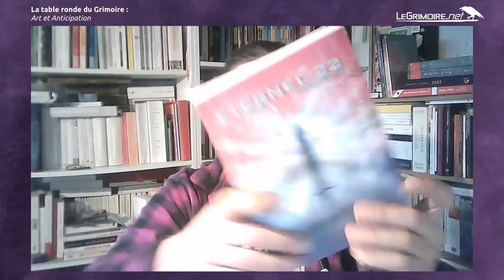Art et Anticipation - 📚 La table ronde du Grimoire 🎤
Animée par Olivier Portejoie, cette table ronde présentera des interventions de différents participants au prix Mille Saisons, sur le thème "Art et Anticipation". Les auditeurs pourront poser leur questions aux auteurs directement dans le chat.

00:00:00 - Introduction

00:02:57 - Célia Ibañez : L‘anticipation dans le young adult

00:20:54 - Pascal Fodor : Art et anticipation, un pléonasme ?

00:29:19 - Pierre Taranzano : Bande-dessinée, cinéma et anticipation

00:42:04 - Yvan Barbedette : Art, jeu-vidéo et paradoxe de Fermi

00:54:57 - Gaëtan Maran : Dystopies & utopies au cinéma

01:05:21 - Maxime J. Richard : Les écrivains des mondes possibles

Le champ de nos consciences est déterminé par une idéologie funeste et apocalyptique. Celle d'une mort annoncée, d'un précipice dont le fond est une servitude volontaire aux principes d'une réalité imposée par des préceptes et des règles. C'est normal...Comme si le mal était le Nord qui orienterait notre part d'humanité. Sommes-nous si bêtes ?
L'imaginaire, sa fonction, est de construire un pont dans le présent, une représentation du réel où les contraintes de la double injonction bien et mal sont les piliers qui soutiennent l'affranchissement : C'est la voie de la métamorphose.
Ensemble, passons les Désastres humains vers Des Astres humains pour retrouver cette part d'humanité que nous avons oubliée.

Vingt-deux nouvelles, accompagnées d'illustrations, de compositions musicales et de libres courts cinématographiques, vous proposent de la découvrir à la croisée des Arts du langage.

Réalisez votre pouvoir de création en votant pour le Prix Mille Saisons 2022 !